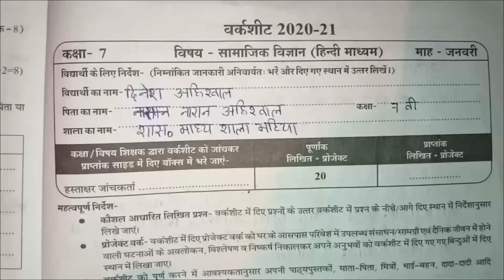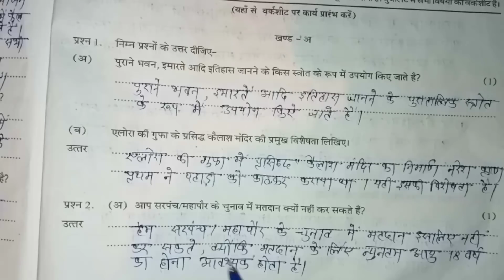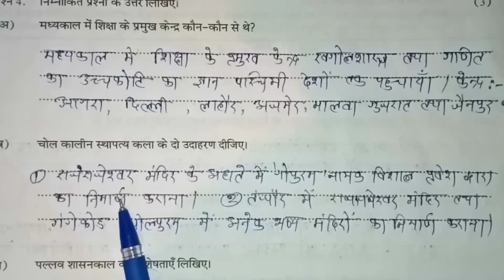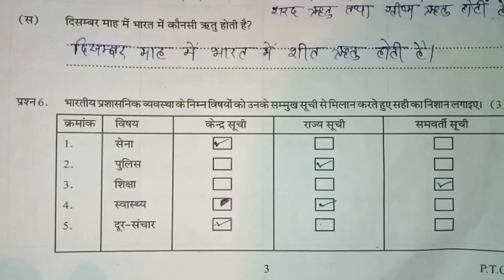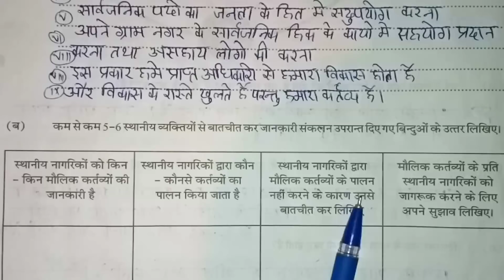7 वीं सामाजिक विज्ञान वर्कशीट का पूरा हल || social science worksheet full solved 2021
7th social science worksheet with solution 2021

Kaksha 7 mein Kisan Vigyan ka worksheet Ka Hal
2021 kaksha sath mein change Vigyan worksheet

Worksheet of Social Science of class 7th with full solution 2021
Worksheet Solution of class 7th of Social Science
Samanya Gyan class seventh marksheet ka pura HAH

Samajik Vigyan kaksha 7 mein worksheet pura HAL 2021
Kaksha 7 Vigyan worksheet 2021
The solution of social science worksheet class 7th 2021

Worksheet kaksha sath me
7th social science worksheet
Kaksha sath mein Kisan Vigyan ke paper ka HAL 2021
The paper of class 7th of Social Science 2021
7 Vigyan worksheet of Saraswati
Class 7th social science paper solution 2019

 7th paper
 7th class worksheet 7th class worksheet
kaksha sath mein Samajik Vigyan worksheet
kaksha 7 mein 2021 worksheet
 paper kaksha 7 mein
 satvin ke paper 2021

 7th paper all worksheet solution
solution of all worksheet of Class 7th 2021

Samajik Vigyan worksheet kaksha sath mein Ka Hal
kaksha sath me worksheet ke HAL
describe my YouTube channel free MP study
and share the video with your classmates and friends
 for watching